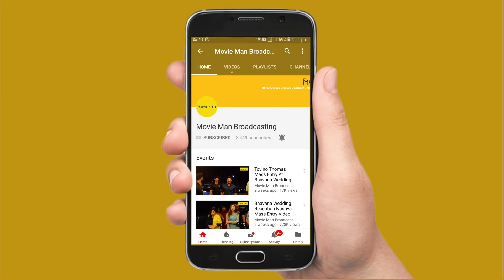മാധ്യമ പ്രവർത്തകർക്ക് നേരെ കട്ട തഗ്ഗുമായി അനു സിതാര | Anu Sithara Thuglife Dialouge to Media